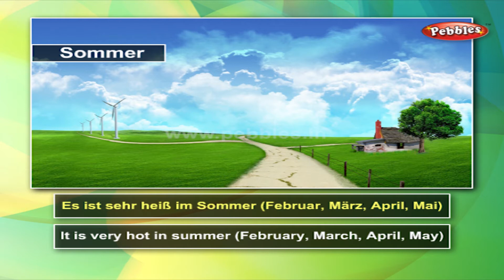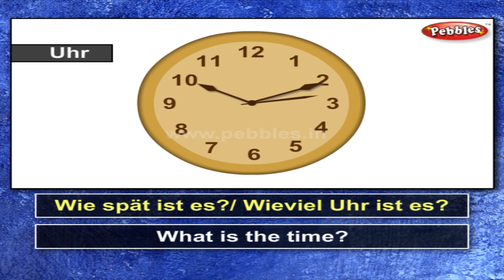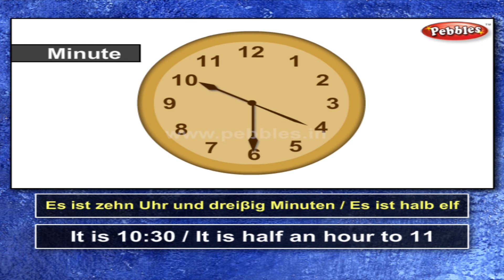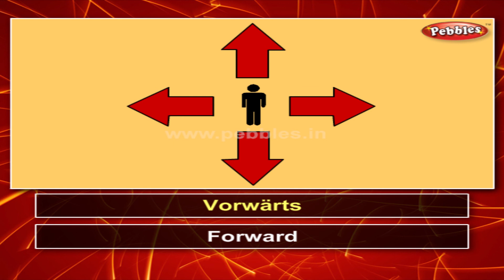Learn German : Days, Months, Seasons, Time, Directions | Learn German Through English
Pebbles present, Learn German Through English. Learn the German Language For Beginners Through English.

The learn German video series contains the following video topics
Learn The German Alphabets
Learn About The Animals in German
Learn The Basic Shapes in German
Learn About The Birds in German
Learn The Body Parts in German
Learn The Colors in German
Learn the German Currency
Learn Days of the Week in German
Learn The Directions in German
Learn About Clothes & Dressing Up in German
Learn My Family in German
Learn About the Flowers in German
Learn About Food & Eating Habits in German
Learn About The Fruits in German
Learn The Common Greetings in German
Learn German Grammar
Learn Letter Writing in German
Learn About The Metals in German
Learn The Months of the Year in German
Learn German Numbers
Learn About The Seasons in German
Spoken German Conversations
Learn About Technology in German
Learn About The Time in German
Learn About The Vegetables in German
Learn The Vehicles in German
Learn The German Vocabulary & Common Words